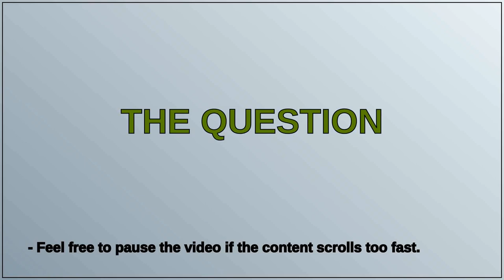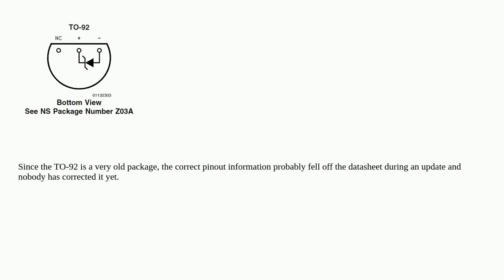Electronics: LM4040 pinout not matching reality vs datasheet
LM4040 pinout not matching reality vs datasheet

A special thanks goes out to the community

  voltage-reference pinout